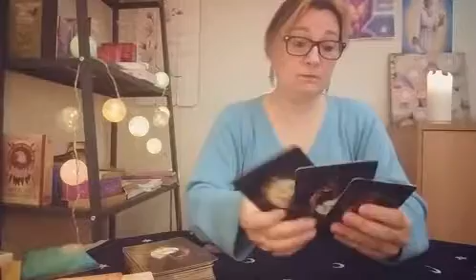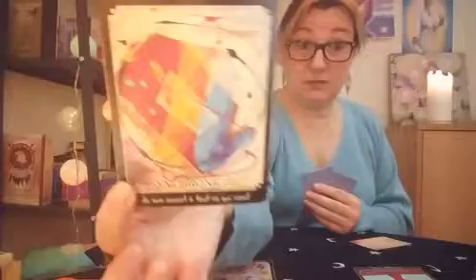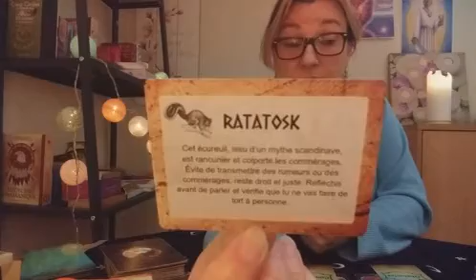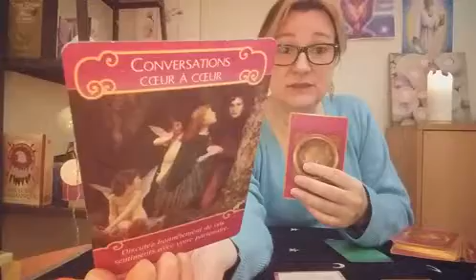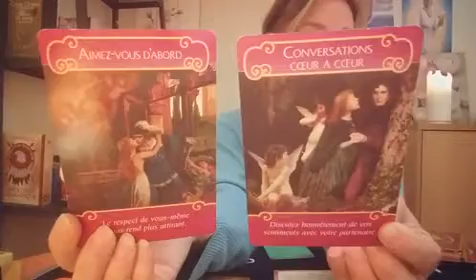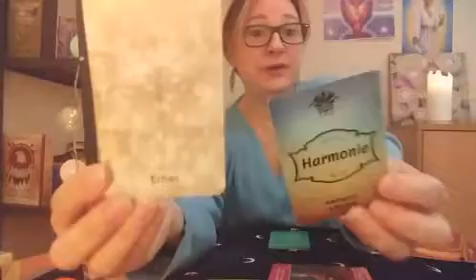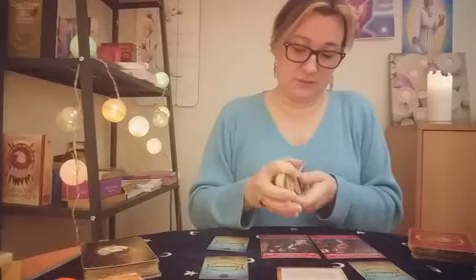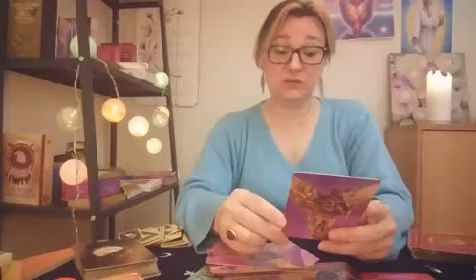Réfléchir, Agir et Voir les Signes (du 15 au 21 mars 2021)